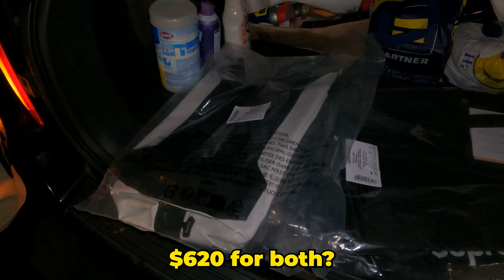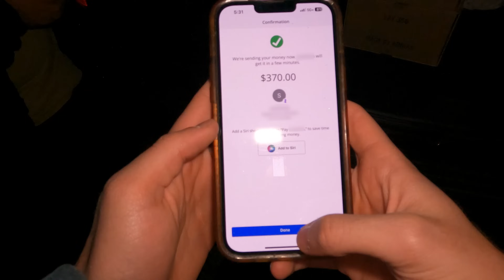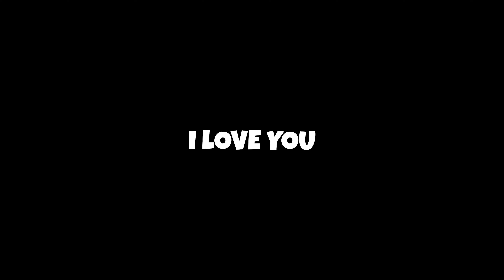A Productive 5AM Morning Of A Reseller!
IG Personal: @_danielpro1